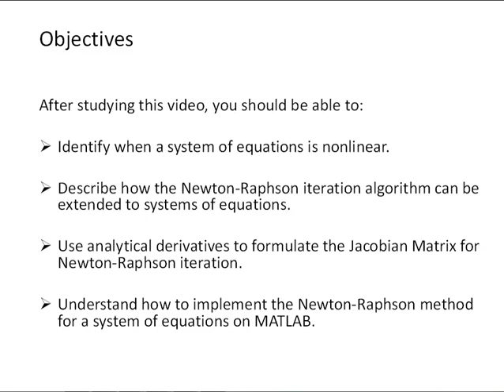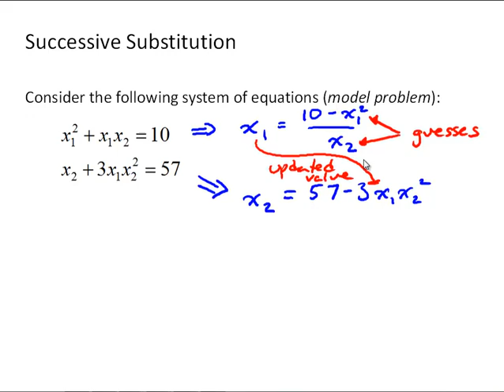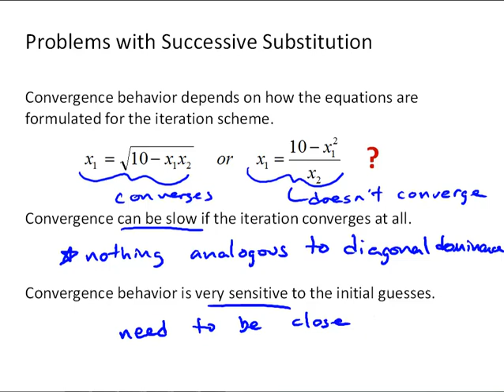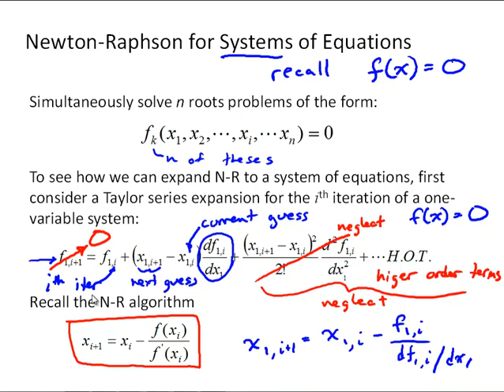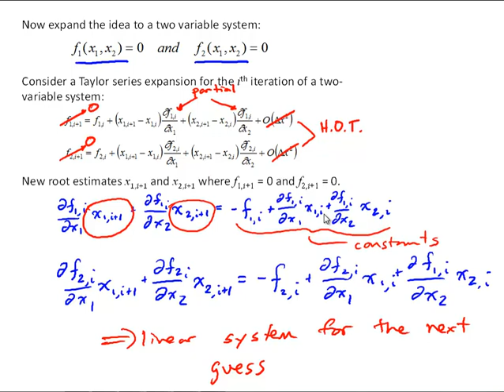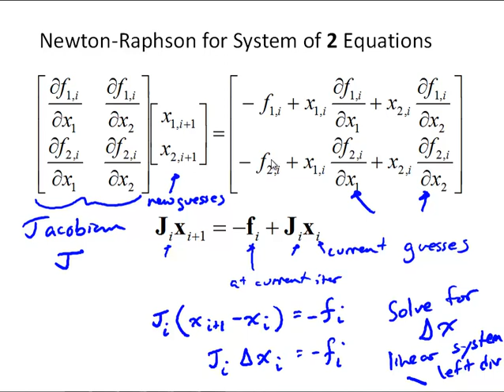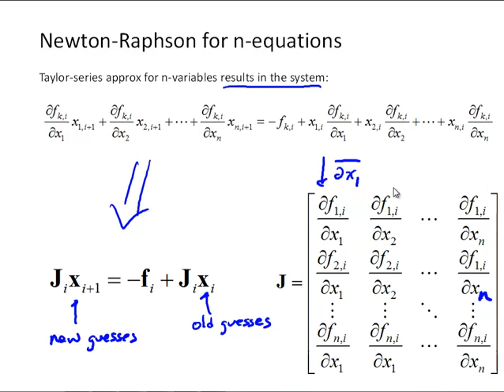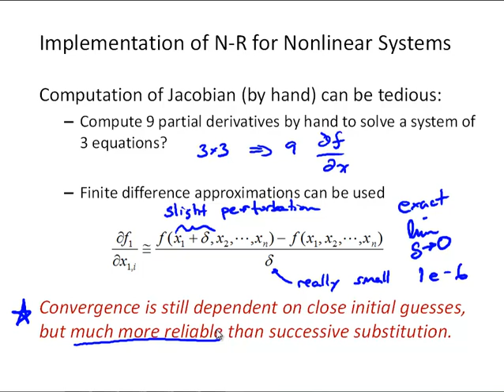NM5-1 Nonlinear Systems of Equations